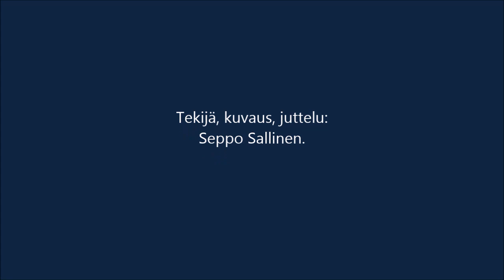Juttelua - Neuvosto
Kuvaus videossa.